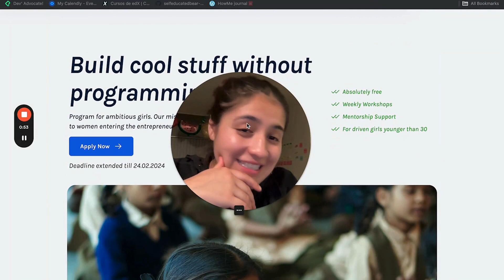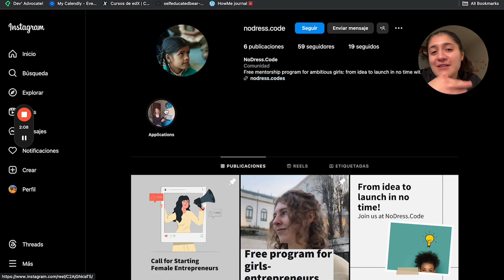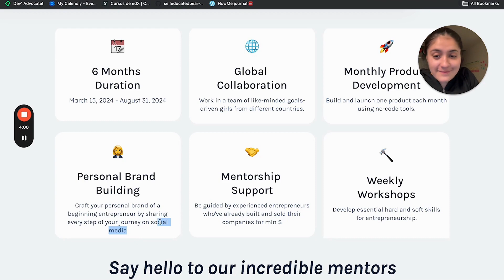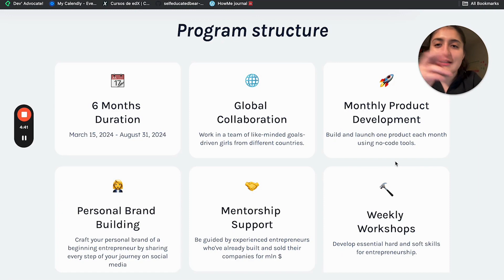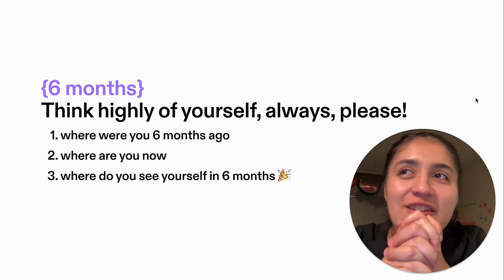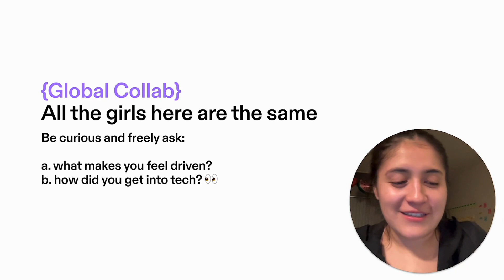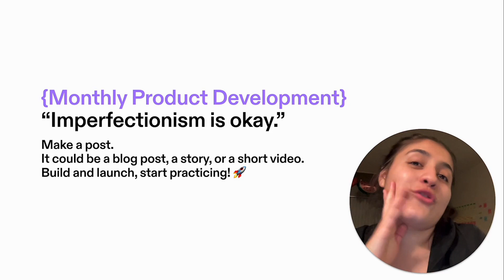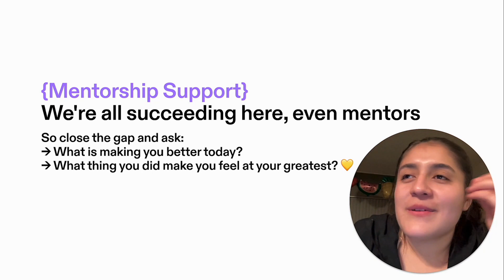aplico el "How can I help you?," de Silicon Valley 🤭🤓🤭